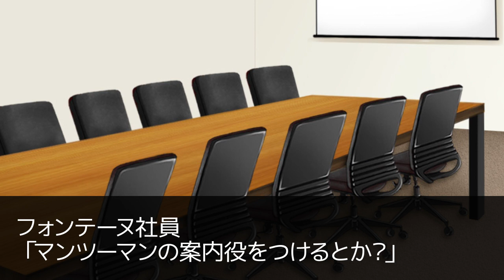【社内恋愛】会社のあの人と交際0日契約結婚！？「うっかり婚～目覚めたら、ワケあり上司の妻でした～」#33│100恋公式チャンネル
「うっかり婚～目覚めたら、ワケあり上司の妻でした～」#33
心臓バクバク！裸の常務と脱衣所で―！？

＼アプリで先読み！インストールはこちらから／

『100シーンの恋＋』ではオリジナルの恋愛ストーリーを10,000作品以上配信中！
好みのストーリーを選んで、胸キュンを充電しよう♪